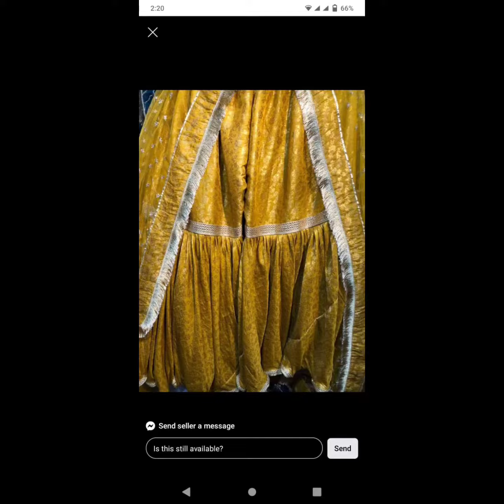🤩👰‍♂️💫 New Trendy Ideas For Mehndi Dresses,,🥰💞👑